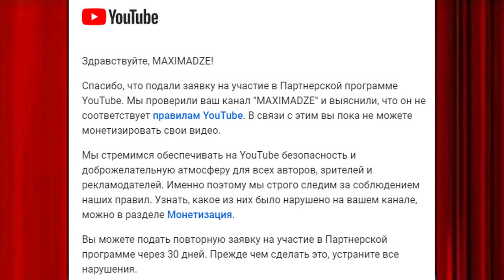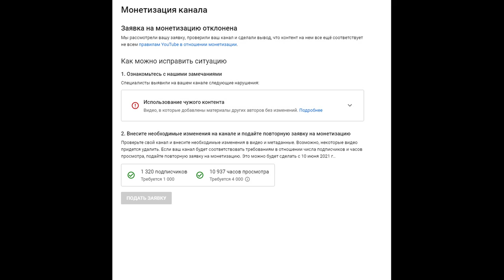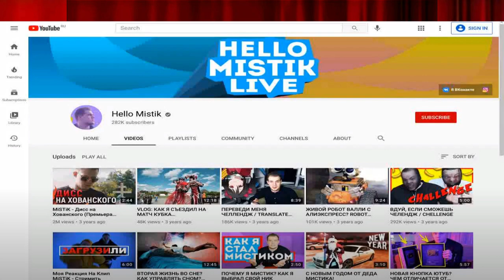Ютуб Не Хочет Мне Платить / Новый Вирус на Ютубе Cardano ADA